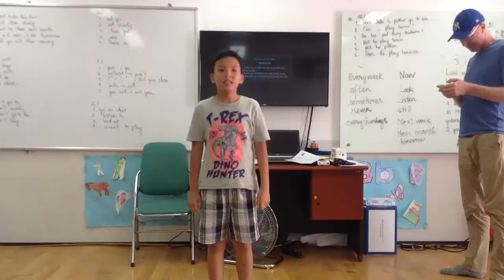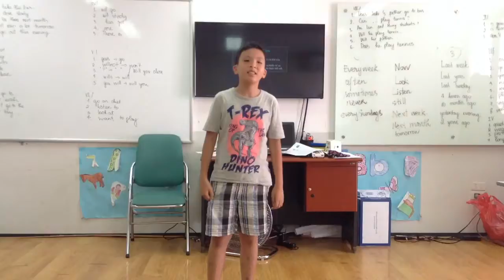MOVERS 1E (9/7/2016): Luyện nói